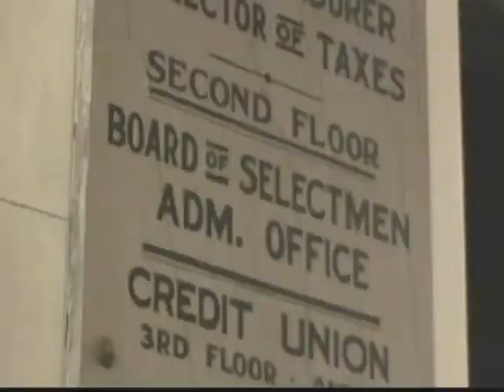Selectmen Meeting - April 22, 2013